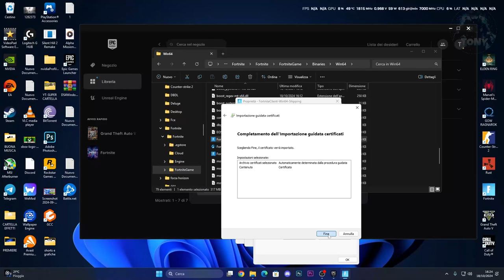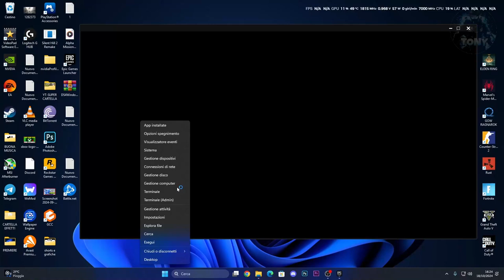PROBLEMI KEYCHAIN SU FORTNITE | Non si avvia FORTNITE!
MIO REFCODE:563685ph1

PC:
MOBO: B450 GAMING PLUS
CPU: R5 3600
GPU: 1660 SUPER
RAM: 16 GB
CASE: 4000D AIRFLOW CASE CORSAIR

VIDEO TUTORIAL
               GAMES---TECH---MICROSOFT